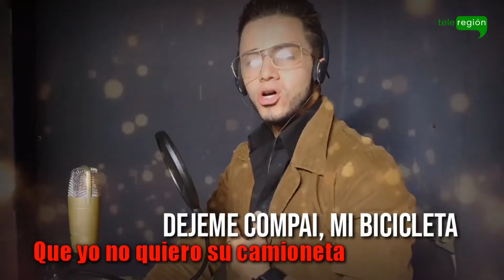Andrés Villa presenta su picante canción titulada Me sube y me baja